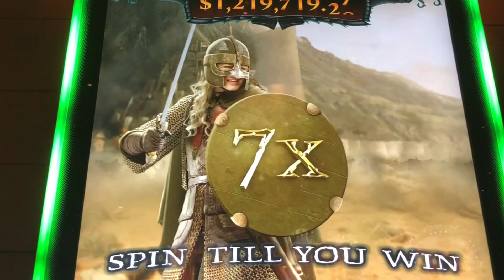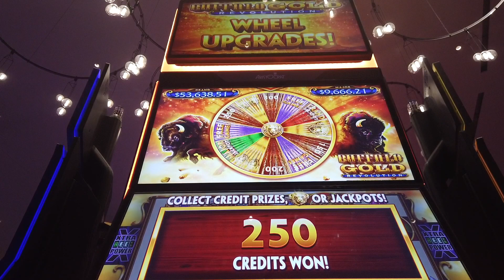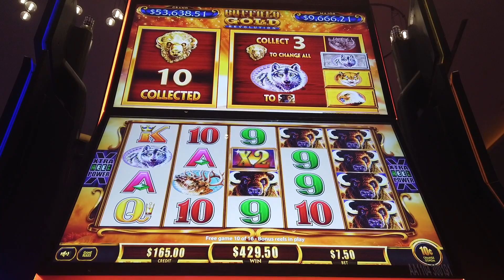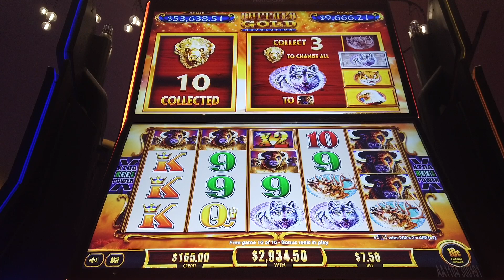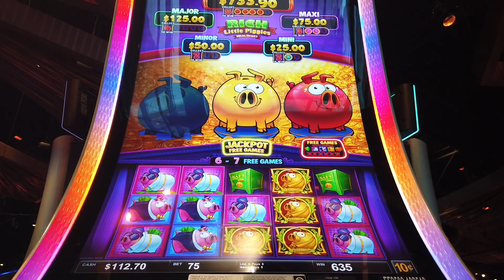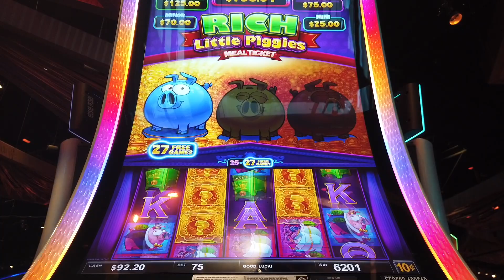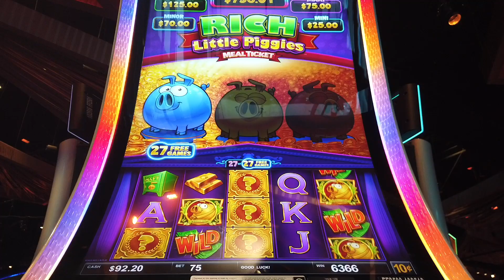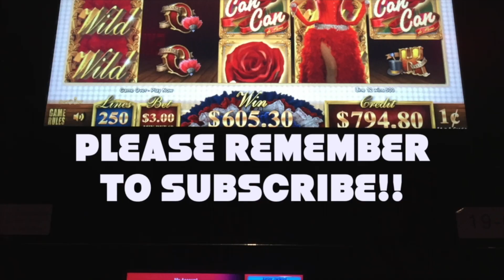HANDPAY: 🌅 3 Sunset Multipliers 🌅 on High Limit Buffalo Gold Revolution Slot $7.50 Bet